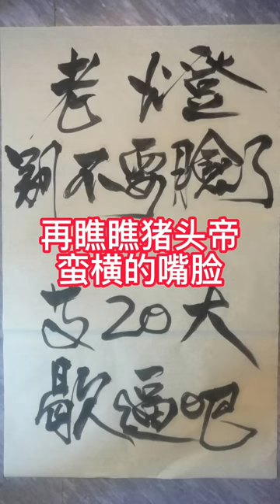人大委員長栗戰書公開支持俄羅斯。清零帝和普京見面了。@wenzhaoofficial